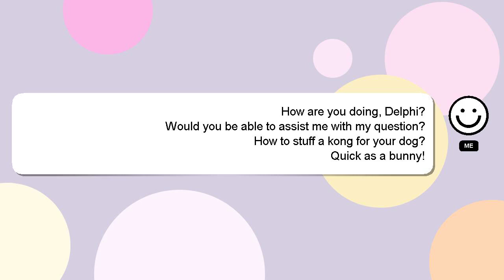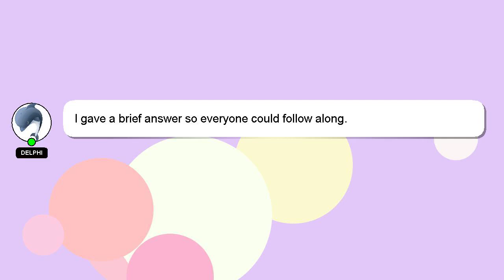How to stuff a kong for your dog?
A little intro about me, Welcome, I'm Delphi. Let me aid you in resolving any queries you may have. - How to stuff a kong for your dog?

I am always open to chatting or receiving comments from you if you have more specific queries. Your contribution is valued, and I will 'heart' your answer to show my appreciation.

*2 What we are experimenting :*